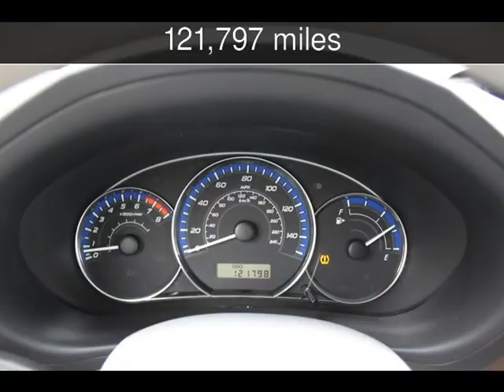2011 Subaru Forester 2.5X Premium Used Cars - Charleston,SC - 2016-10-25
See more details about this used car This 2011 Subaru Forester 2.5X Premium with 121,797 miles is for sale at Charleston Auto Sales.